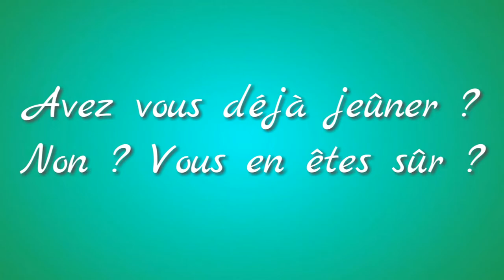Le Jeûne //Mon avis ... Mes conseils//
Si tu aimes mon travail et si tu veux me soutenir financièrement (gratuitement) tu peux regarder une publicité de quelques secondes sur mon profil Utip ce qui me permettra de gagner quelques centimes à chaque visionnage  (MERCIIII !):

Coucou toi !
*pas"mauvais comportement à adopter" mais "mauvais comportement à ne PAS adopter" ^_^
Je te parle aujourd'hui d'un sujet qui me tient à cœur, cela t’intéresse ? Alors n'hésite plus clic sur play ;-)
Tu auras mon avis et mes conseils sur le jeûne. Choses que j'ai pratiqué à de nombreuses reprises. Quelques vidéos sont déjà en lignes sur mes retours d'expériences si cela t'intéresse !

N'hésite surtout pas à me laisser des commentaires si tu as des questions, si tu veux toi aussi partager ton expérience, c'est fait pour cela! Je serai ravie de te lire et de te répondre avec bienveillance.
Avec amour ❤️

Retrouvez ci-dessous toutes les infos sur les paniers QUITOQUE si cela vous intéresse !
CODE DE PARRAINAGE POUR -20€ SUR VOTRE 1ère COMMANDE:
NIN1WLE

Gros bisous les p'tits loups !